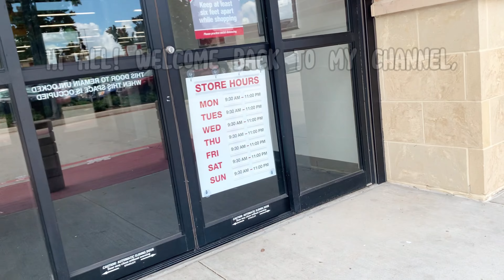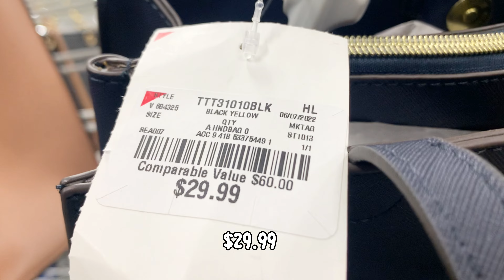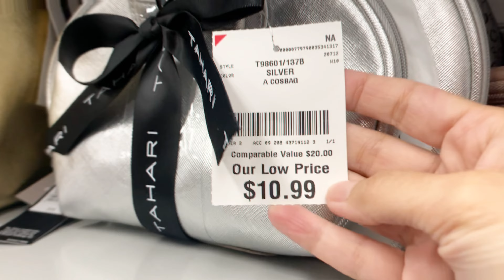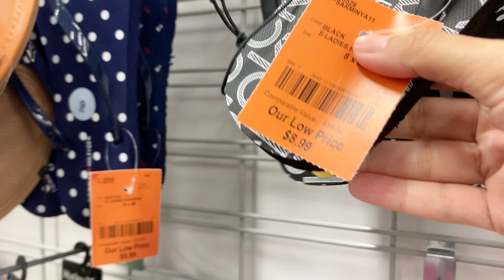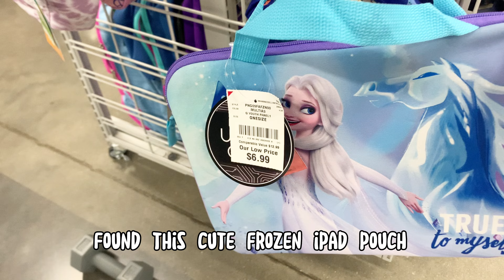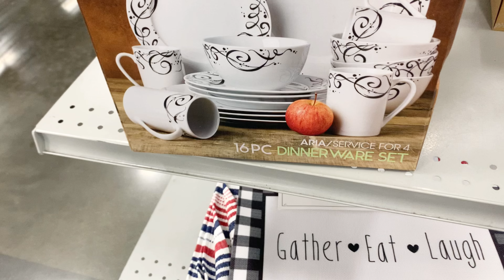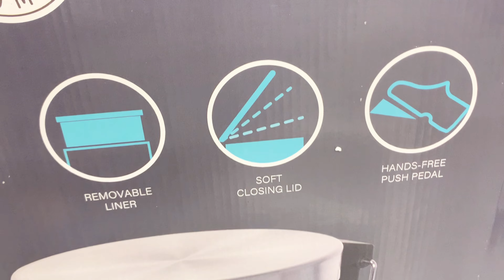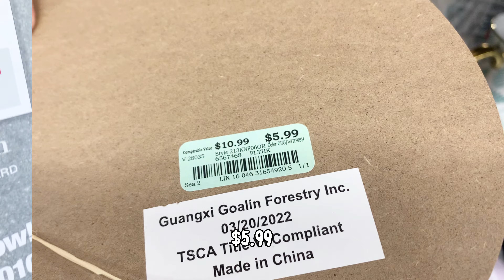*NEW* BURLINGTON SHOP WITH ME | NAME BRANDS | CLEARANCE | NEW FINDS and much more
Hi All! BURLINGTON has some AMAZING BRAND NAMES on CLEARANCE and lower prices. COME WITH ME to FIND what's NEW and on BEST DEALS in home decor, Kitchen, Fashion and much more.

Please do COMMENT to let me know any suggestions you may have. Also,